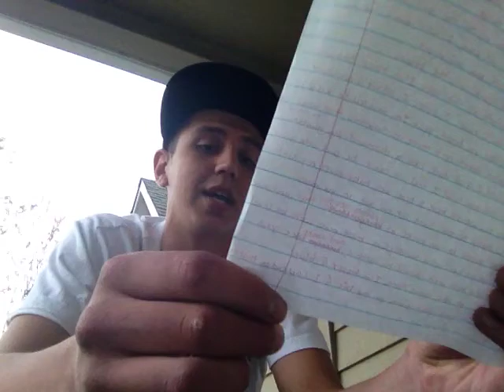Tyler Roberson (t-rob) a song to my people